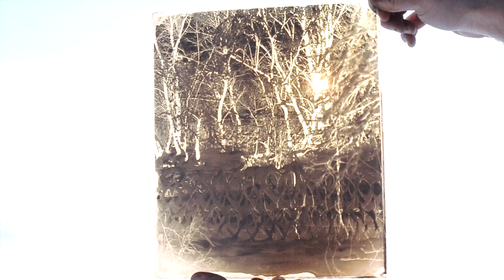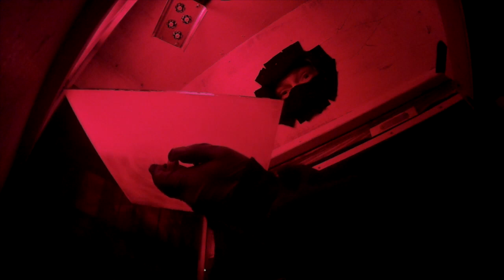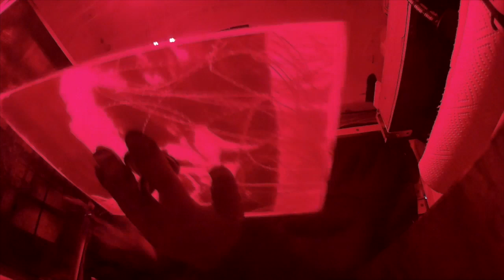Wet Plate Collodion project on barbed wired EU border